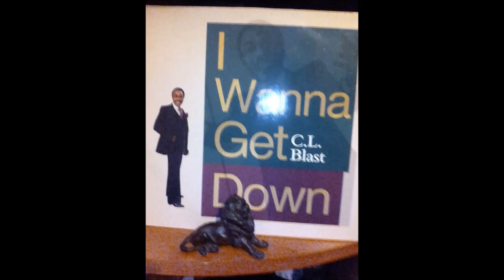C. L. BLAST .... I WANNA GET DOWN